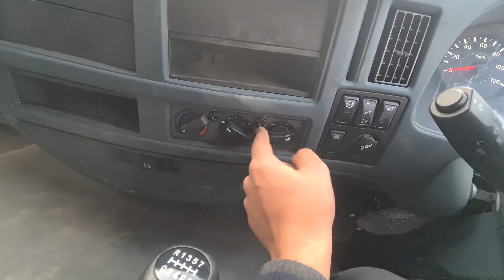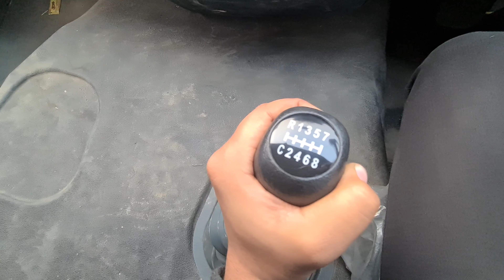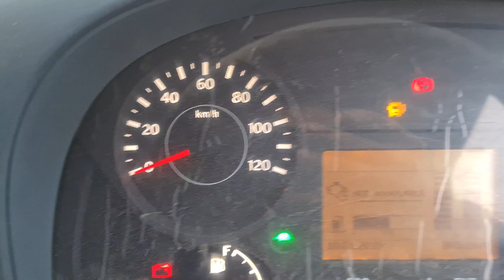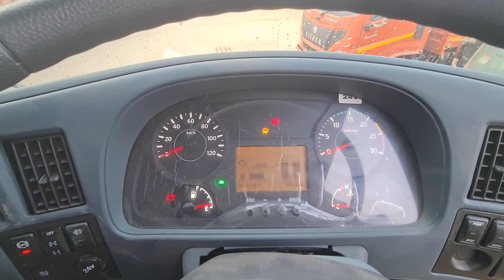Eicher 6028T luxury tipper🔥 price?????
Ex showroom price 44-53 lakh👍

Engine Cylinders6

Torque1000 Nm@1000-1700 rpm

Clutch  430 mm dia
 With clutch booster

Transmission 9 speed (9F+1R)

GearboxET 140 S9

Gradeability52%

Emission Norms Compliance BS6

 Diesel: 220 Litres
 Ad Blue: 33 Litres

Electricals Battery 24V, 120 Ah